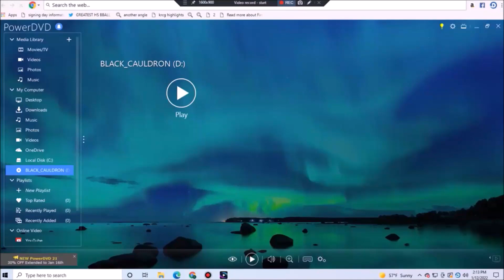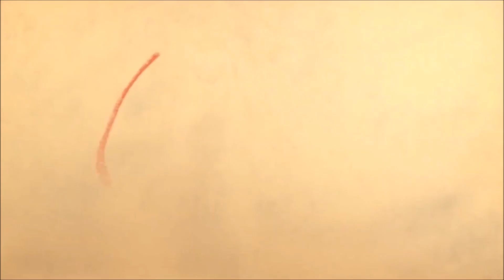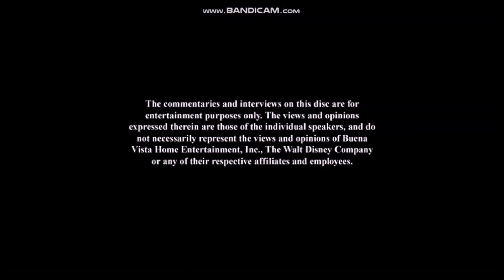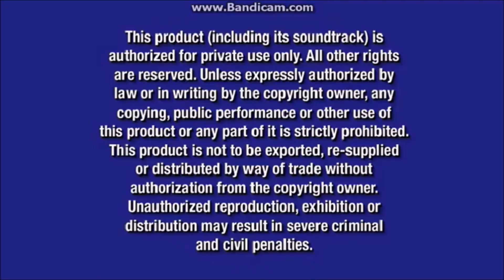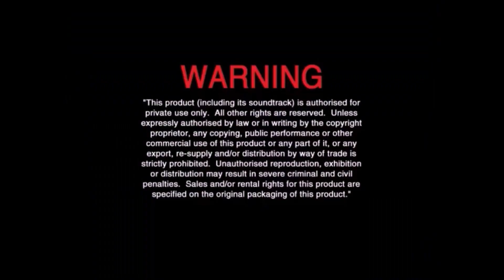Faster PG Rated Disney Animated Movies DVD Openings